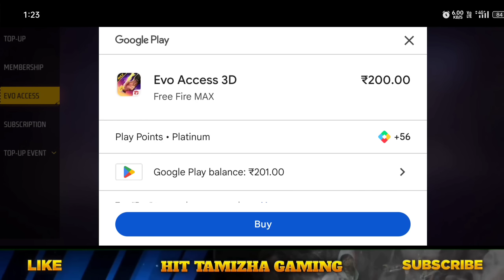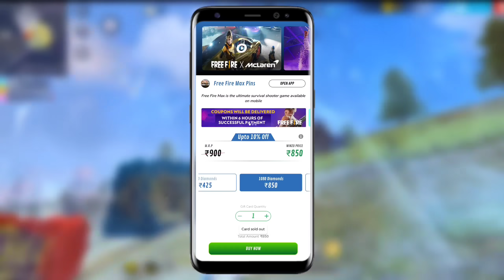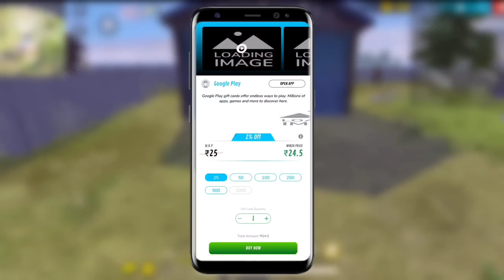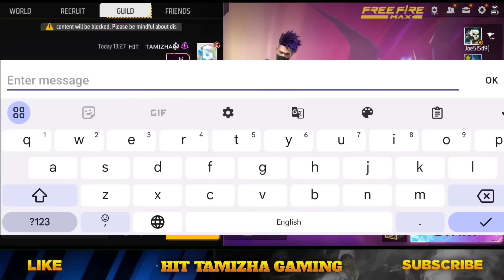🔥 I GOT "E" BADGE 🌟 E BADGE எப்படி வாங்குறது? | EVO ACCESS FREE FIRE IN TAMIL | NEW EVO ACCESS EVENT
*🔥 DOWNLOAD & GET FREE DIAMONDS 💎 :*

ABOUT THIS VIDEO :

🔥 CLAIM LEVEL 7 EVO GUNS 😮 "E" BADGE DATE CONFIRMED 🥳 100% CONFIRMED 🔥 CHICKEN XM8 DATE CONFIRM 🇮🇳
"E" VBADGE வந்துருச்சு 🔥 NEW EVO ACCESS & NEW MEMBERSHIP 😮 FREE EVO GUNS + DIAMONDS 💎 EVO ACCESS - para SAMSUNG,A3,A5,A6,A7,J2,J5,J7,S5,S6,S7,S9,10,A20,A30,A50

*ANY ENQUIRY 👇*

*ANY PROMOTION 👇*

Free Fire Top Country :
1.Garena Free Fire Indonesia Live
2.Garena Free Fire Brazil Live
3.Garena Free Fire Brasil Live
4.Garena Free Fire India Live
5.Garena Free Fire Singapore Live
6.Garena Free Fire Thailand Live

★ Evo access event free fire in tamil
★ Evo access event in tamil
★ I got e Badge free fire
★ I got E Badge free fire in tamil
★ Evo access confirm Date free fire
★ Evo access confirm Date free fire in tamil
★ Evo access event free fire
★ Evo access event free fire tamil
★ E BADGE confirm Date free fire
★ E badge confirm Date free fire in tamil
★ Evo g18 free fire in tamil
★ Full max Evo G18 free fire
★ Evo access free fire in tamil
★ Evo access free fire tamil
★ New Evo access free fire
★ Evo access event details free fire in tamil
★ Evo access full details free fire in tamil
★ New faded wheel event free fire in tamil

New evo access event free fire in tamil
I got evo access event free fire in tamil

1) Evo G18 free fire
2) E BADGE event free fire
3) Evo access confirm Date free fire
4) Evo access confirm Date free fire in tamil
5) Evo access event free fire in tamil
6) Free Fire Event
7) Free Fire New Event
8) Ff New Event
9) New Event Of Free Fire
10) New Event In Free Fire
11) New Event Free Fire
12) Free Fire New Event Today
13) Today New Event
14) Today New Event Free Fire
15) How To Complete New Event Free Fire
16) How To Complete New Event In Free Fire
17) How To Complete Free Fire New Event
18) Ff New Event Today
19) New Event Ff
20) New Event Of Ff
21) Garena Free Fire New Event
22) Garena Free Fire New Event Today
23) New Event Garena Free Fire
 24) Free Fire Live
25) Free Fire